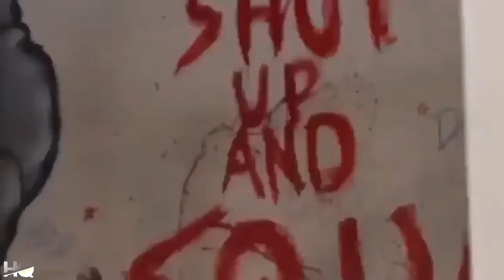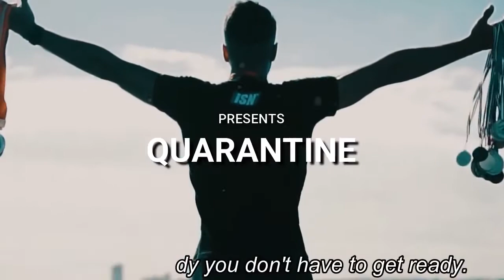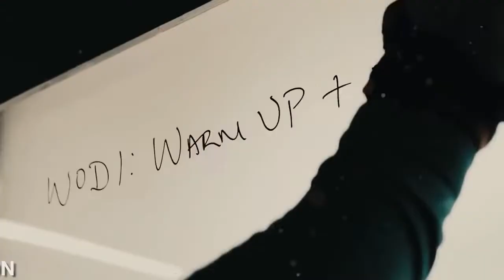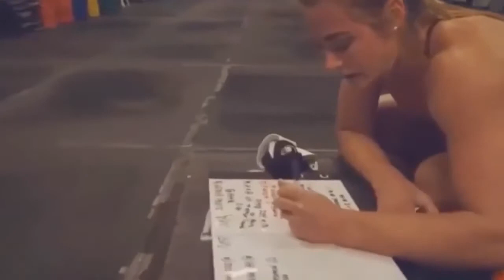Best Gym Music Mix 2020 💪 Best Workout Music Mix 2020 🔋 Gym Motivation Music 🔥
✪ Follow :  Fitness Music ⤵️

★COPYRIGHT / LICENSING★